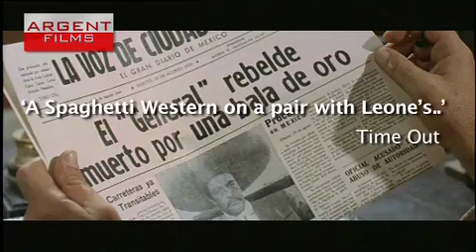BULLET FOR THE GENERAL aka QUIEN SABE - Argent Films Ltd.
A SPAGHETTI WESTERN ON A PAR WITH THE BEST OF SERGIO LEONE'S WORK

A Spaghetti Western on a par with best of Sergio Leone's work, A BULLET FOR THE GENERAL (aka Quien Sabe?) is a radical and politically committed film directed by Damiano Damiani (A Genius, Two Partners And A Dupe; Amityville II: The Possession) from a brilliantly powerful screenplay by Oscar nominee Franco Solinas (co-writer of the award-winning The Battle Of Algiers).

It is the height of the Mexican Revolution and a gang of bandits led by the charismatic El Chuncho (Gian Maria Volonté) are supporting the cause by stealing weapons and selling them on to rebel General Elias (Jaime Fernández). During a daring raid on a heavily armed train, a mysterious blonde gringo, Bill Tate (Lou Castel), surprisingly assists the bandits by killing the driver and stopping the train. Nicknamed Nino' by El Chuncho, Tate manages to insinuate himself into the gang, which also includes El Chuncho's brother and crazed priest, El Santo (Klaus Kinski), and the beautiful but deadly revolutionary, Adelita (Martine Beswick). But unknown to the rebels, Tate is a mercenary assassin on a mission to get close to, and kill, Elias.

Less a western and more an allegory on South American politics, A BULLET FOR THE GENERAL initiated a whole sub-genre of pro-revolutionary westerns, including Sergio Leone's own "A Fistful Of Dynamite". Scriptwriter Solinas, himself, describes the film as a more accessible version of his screenplay for "The Battle Of Algiers". Violent, stylish and with a refreshingly leftist point of view, the film wears its "Yankee go home!" message proudly on its sleeve.

Politics aside, A BULLET FOR THE GENERAL remains an impressive, epic piece of action cinema, featuring superb performances from a cast that includes Gian Maria Volonté (A Fistful Of Dollars; For A Few Dollars More), Klaus Kinski (Fitzcarraldo; Nosferatu), Martine Beswick (Dr. Jekyll And Sister Hyde; Thunderball; From Russia With Love) and Lou Castel (Irma Vep; The American Friend). Also notable is the film's remarkable score by Oscar winning composer Luis Enrique Bacalov ( Il Postino; Kill Bill 1 and 2) and musical supervisor Ennio Morricone.

Now fully restored from the original Italian negative materials this forthcoming DVD release from Argent Films is the longest and most complete version of A BULLET FOR THE GENERAL available.